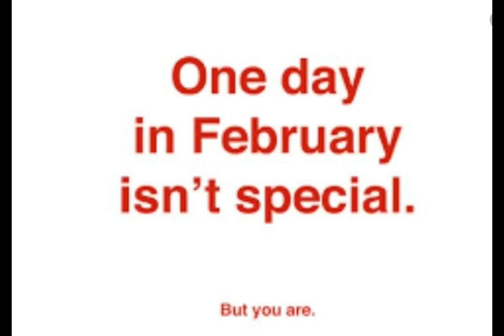Best Whatsapp Status for Valentine's day 2019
Valentine's day 2019 # Valentine's week

new status
hot status
sad status
status
whatsapp status
romantic status
whatsapp video
status new
status video
sad whatsapp status
hindi status
love status
Mr Milon
mr milon
Rose Day Shayari,
rose day shayari hindi,
Rose Day Shayari 2019,
rose day shayari video,
2019 rose day shayari video,
happy rose day shayari 2019,
HAPPY ROSE DAY 2019,
Rose Day Shayari Status in Hindi,
Valentine Day Shayari Status,
Valentine Day Shayari 2019,
2019 Valentine Day Shayari,
2019 HAPPY ROSE DAY